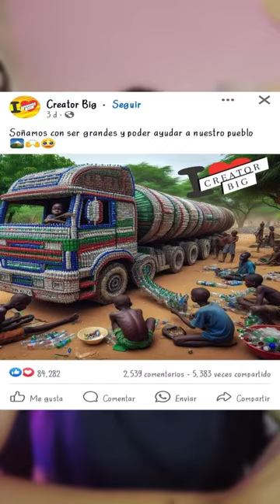La IA nos gobernara